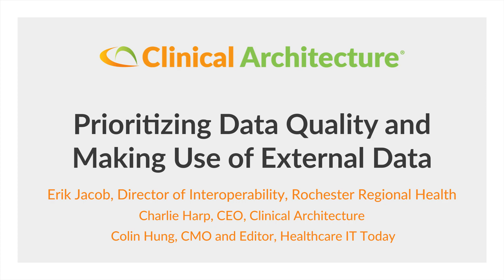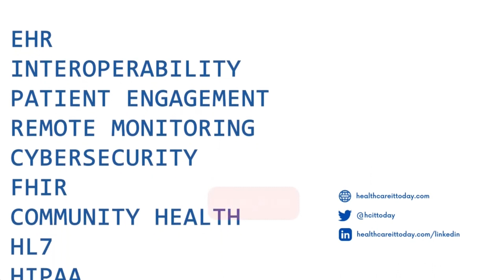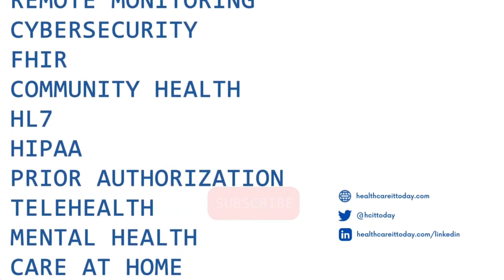Prioritizing Data Quality and Making Use of External Data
Healthcare IT Today CMO Colin Hung sat down with Erik Jacob, Director of Interoperability at Rochester Regional Health, Charlie Harp, CEO of Clinical Architecture to gain deeper insights into RRHs journey towards strategic interoperability.